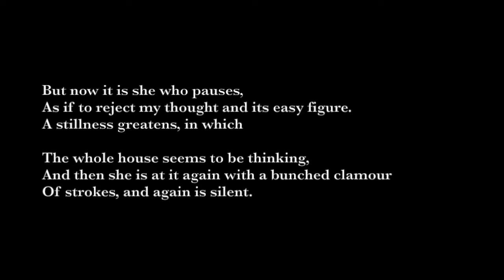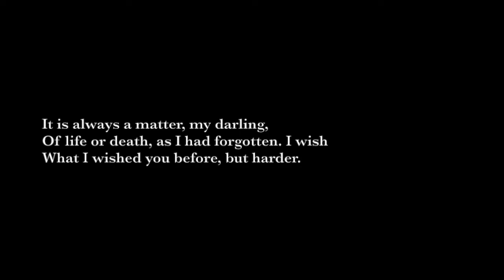The Writer - Richard Wilbur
The Writer by Richard Wilbur (1971)
Published in The Mind Reader

In her room at the prow of the house
Where light breaks, and the windows are tossed with linden,
My daughter is writing a story.

I pause in the stairwell, hearing
From her shut door a commotion of type-writer keys
Like a chain hauled over a gunwale.

Young as she is, the stuff
Of her life is a great cargo, and some of it heavy:
I wish her a lucky passage.

But now it is she who pauses,
As if to reject my thought and its easy figure.
A stillness greatens, in which

The whole house seems to be thinking,
And then she is at it again with a bunched clamour
Of strokes, and again is silent.

I remember the dazed starling
Which was trapped in that very room, two years ago;
How we stole in, lifted a sash

And retreated, not to affront it;
And how for a helpless hour, through the crack of the door,
We watched the sleek, wild, dark

And iridescent creature
Batter against the brilliance, drop like a glove
To the hard floor, or the desk-top,

And wait then, humped and bloody,
For the wits to try it again; and how our spirits
Rose when, suddenly sure,

It lifted off from a chair-back,
Beating a smooth course for the right window
And clearing the sill of the world.

It is always a matter, my darling,
Of life or death, as I had forgotten. I wish
What I wished you before, but harder.

poetry, poems, 20th century